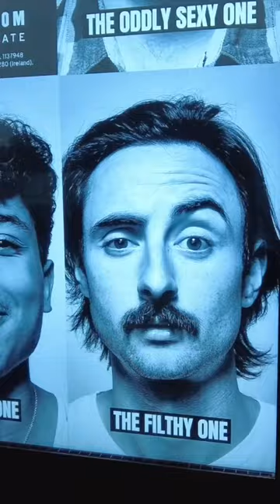Leeds United 4-3 AFC Bournemouth ⚽️ One Minute Matchday Vlog 📽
60 seconds from AFC Bournemouth's recent Premier League defeat against Leeds United on November 5th 2022 at Dean Court.

Full video on @Back of the Net - The AFC Bournemouth Fan Channel.